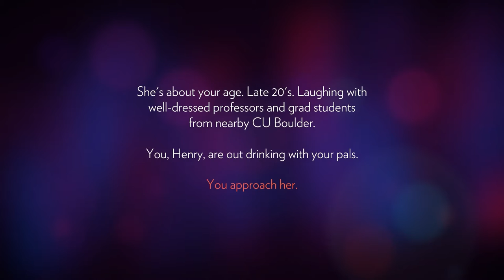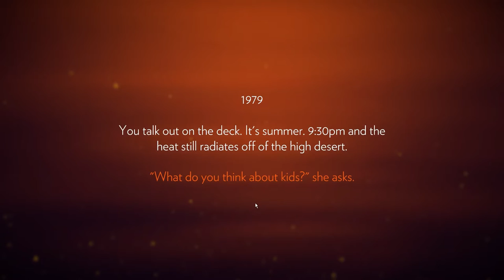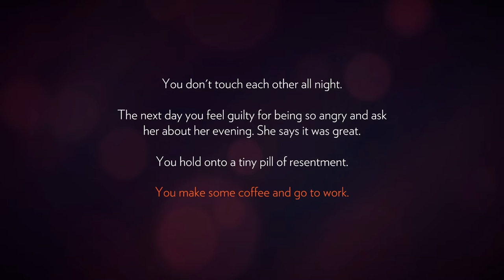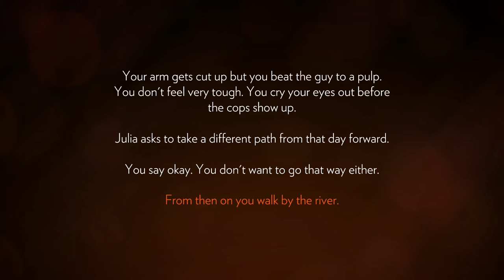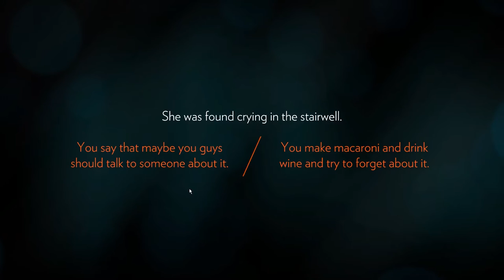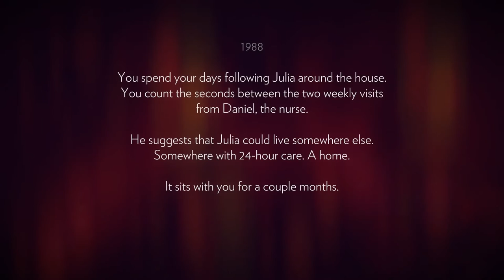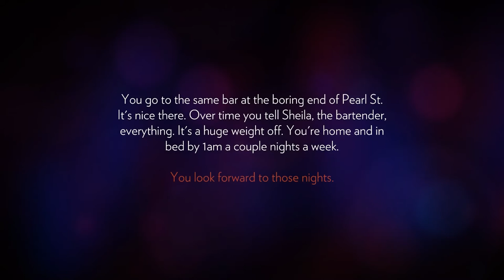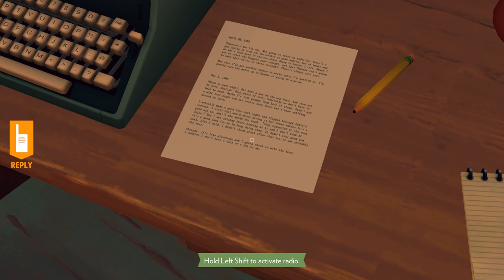Firewatch Part 6 - New Intro! - Lets Play Firewatch Beta PC Gameplay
Welcome to Negark's Lets Play Firewatch Gameplay Series! Firewatch is a single player first person mystery set in the Wyoming wilderness. I hope you enjoy Firewatch Episode 1! This is a demo version of Firewatch.

THIS VIDEO USES A DEMO VERSION OF FIREWATCH. This is not the version of Firewatch that will be released on Steam. There may be bugs or things changed in the Steam version of Firewatch. This version also only has the first couple chapters of Firewatch available. I was given this copy of Firewatch for free by the game developers.